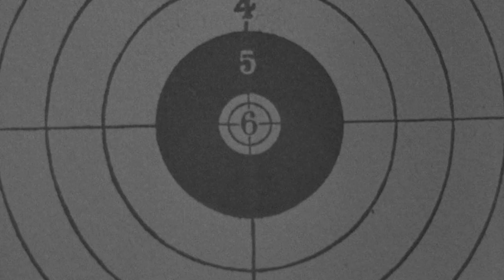Three Reasons: Band of Outsiders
These are our three reasons. What are yours?